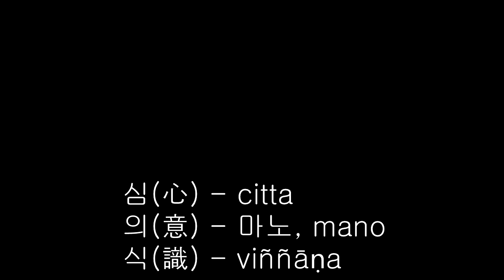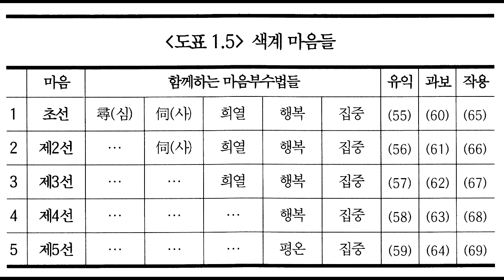아비담마 길라잡이 16 제1권 p110 제1장 마음의 길라잡이 – 네가지 마음